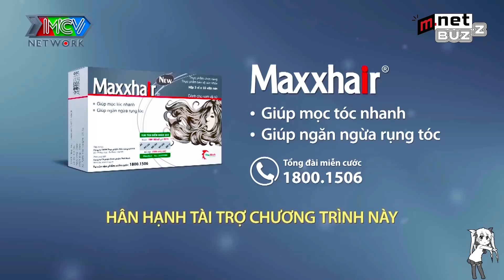Cô Gái Sexy Nhưng Lại Tự Ti Với Bản Thân Anh Chàng Chốt Đơn Mang Về Nuôi Luôn